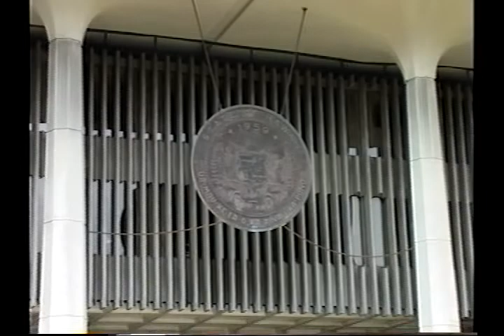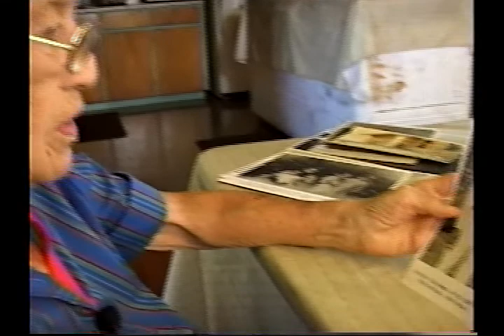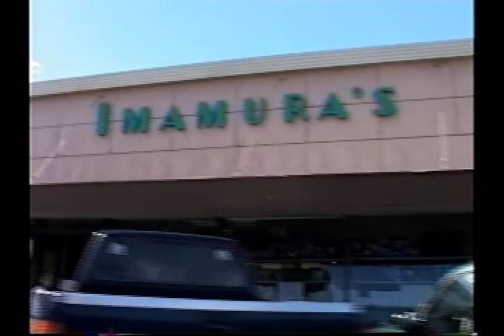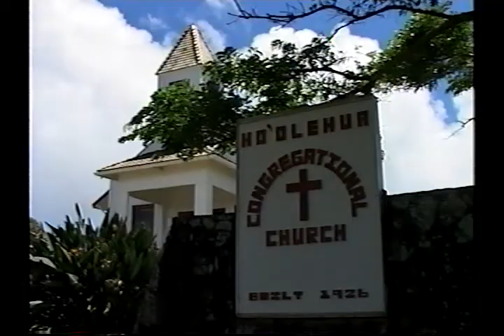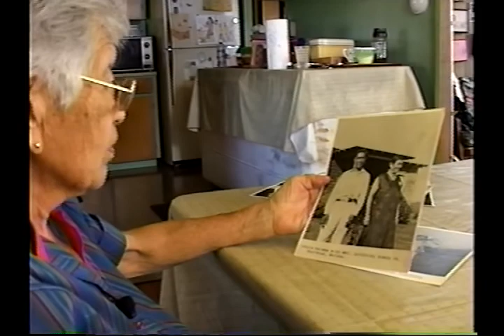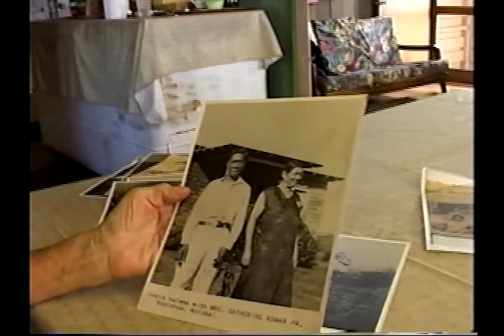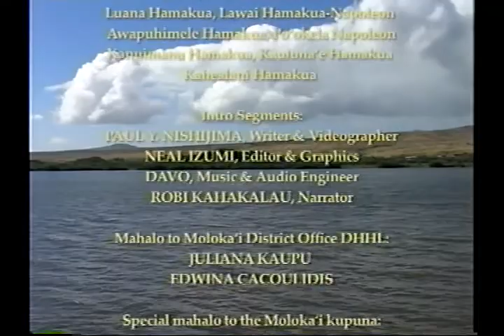The History of Moloka'i Hawaiian Home Lands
Department of Hawaiian Home Lands presents 2 Oral Histories shared by descendants of the first Hawaiian Homeland beneficiaries on Moloka'i.